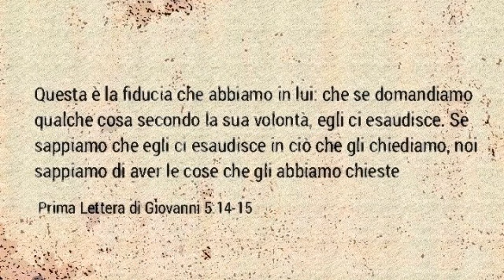QUESTA È LA FIDUCIA CHE ABBIAMO IN LUI (1Giovanni 5:14-15)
"E questa è la confidanza che abbiamo in lui: che se domandiamo alcuna cosa secondo la sua volontà, egli ci esaudisce. E, se sappiamo che qualunque cosa chieggiamo, egli ci esaudisce, noi sappiamo che abbiamo le cose che abbiam richieste da lui"
(1Giovanni 5:14-15)

CONFORTO CRISTIANO